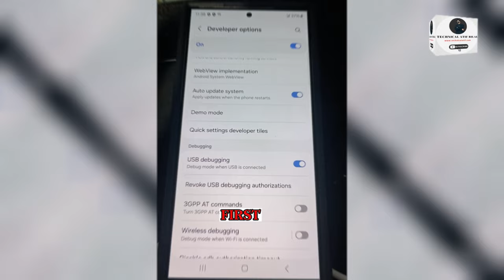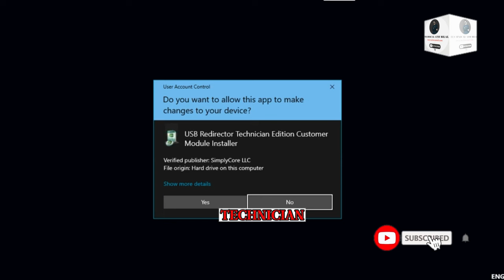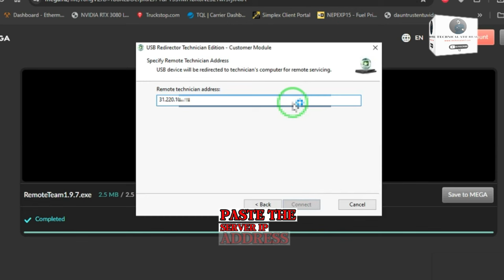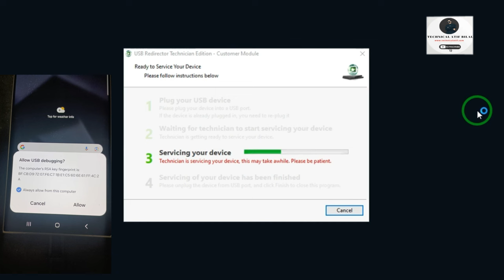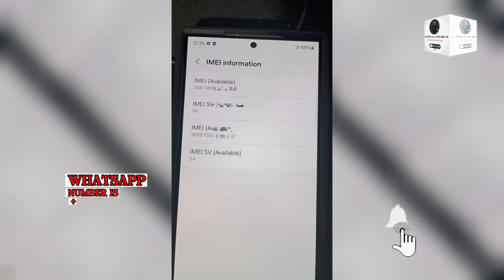Samsung S24 Ultra S928U Remote Unlock + IMEI Repair By CPID Server | No Service Fix | Full Process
Note:Change IMEI is illegal So Just Repair Only Original imei if Broken